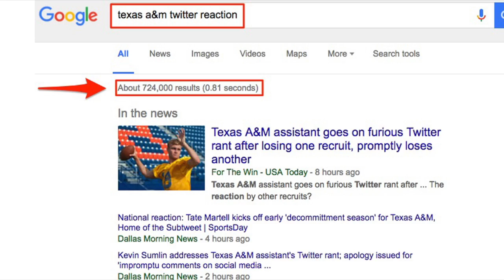Are You Hitting Foul Balls In Social Media?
Robert Riggs and Brad Besancon use the Twitter Rant by an Assistant Football Coach and its fallout on recruiting for a lesson on the use of checks and balances when it comes to posting in social media.

Standing at the 3rd base foul line at a Dallas field, these social media experts offer advice on how not to hit fouls when it comes to Twitter and other social media platforms.

Besancon who started and managed social media for the Dallas Cowboys in his previous career talks about lessons learned.

In short take a breath, think it over, ask a colleague for an opinion before you tap send.